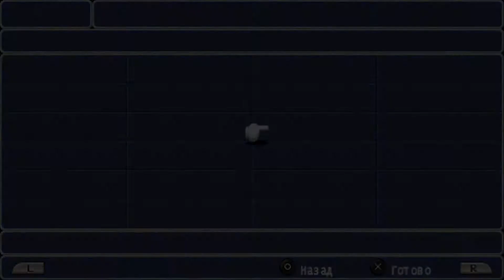Лютня Ноя - Final Fantasy III #24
В Final Fantasy III мы играем за четверых юных сирот — Люнета, Арка, Рефию и Ингуса, проживающих в отдалённой деревушке под названием Ур. После недавнего землетрясения четвёрка решает испытать свою храбрость в свежеобразовавшейся пещере. Внутри они сталкиваются с монстрами и находят кристалл, который даёт им высшее предназначение — стать Воинами Света и побороть Тьму, которая уже начала просачиваться даже в такое мирное местечко. Остальные кристаллы уже почти потеряли свой свет, всё за пределами континента погрузилось во тьму и только наши ребята могут спасти положение, ведь нарушение хрупкого баланса света и тьмы влечёт за собой приход Облака, которое восстановит всё полным стиранием всего живого и переписыванием истории заново.